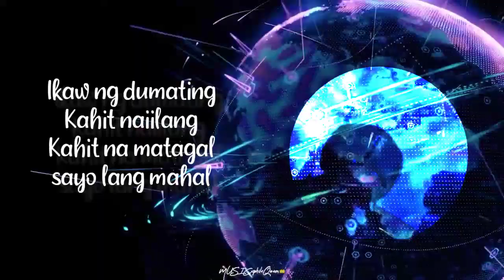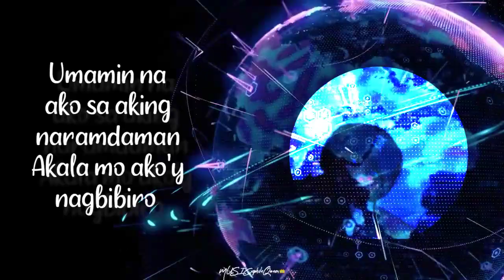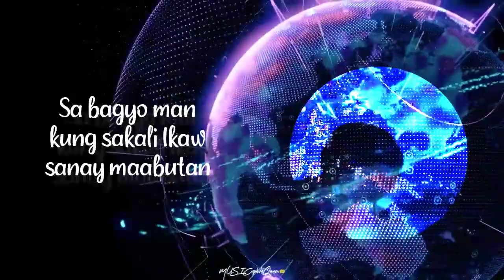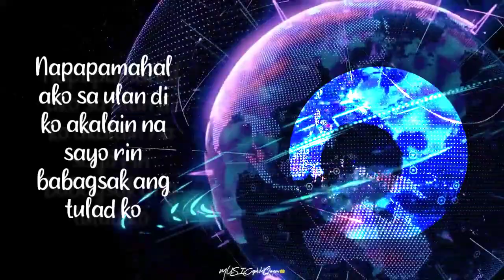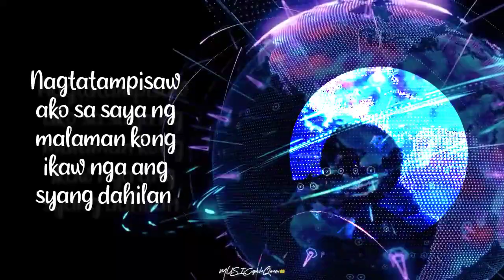Rain (lyrics) | Skusta Clee